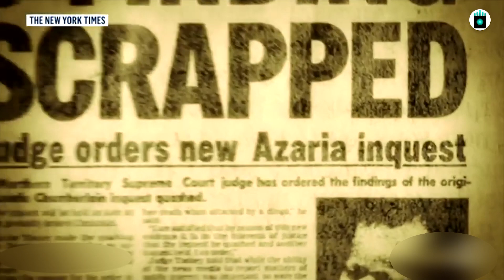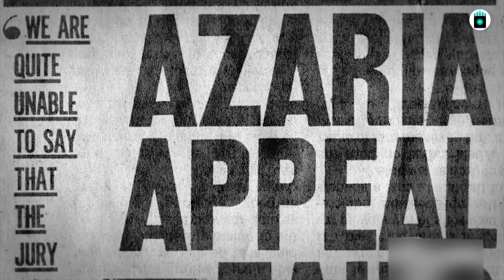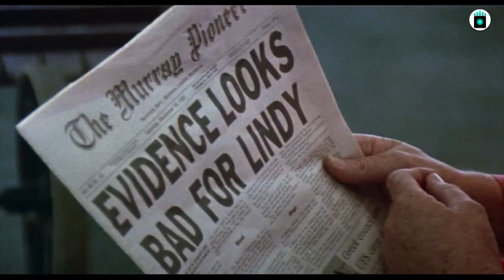Un grito en la oscuridad: un dingo se comió a su bebé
Sigue a Adrián Ruiz en

Unas vacaciones en un parque nacional australiano terminaron con la  normalidad de la familia Chamberlain. La menor de sus tres hijos, Azaria, una beba de 2 meses, desapareció de la tienda de campaña durante una noche de 1980. La madre , Lindy Chamberlain, dijo que vio un dingo llevándosela en su boca. Sin embargo, nadie le creyó y fue condenada a perpetua. El caso fue retomado en el cine en la cinta "Un grito en la oscuridad", que le valió una nominación al Oscar a Meryl Streep. Conoce la historia real y datos de la cinta